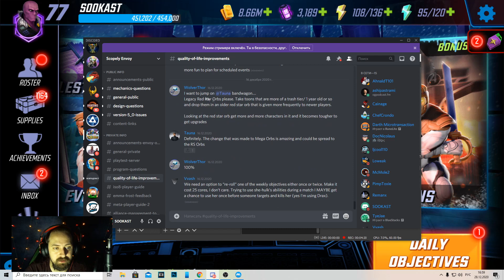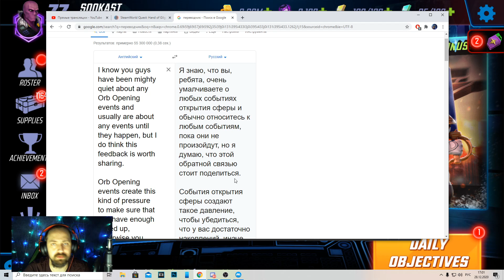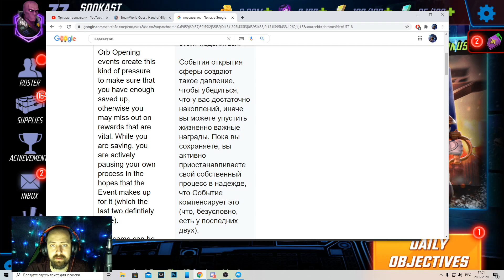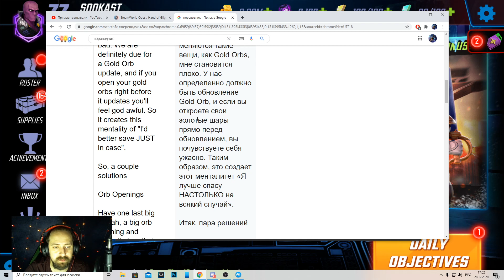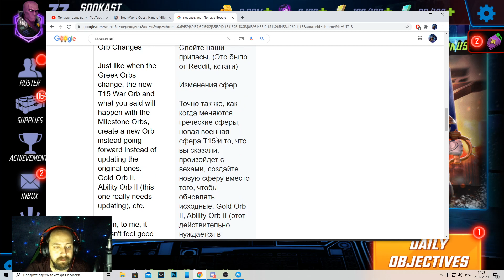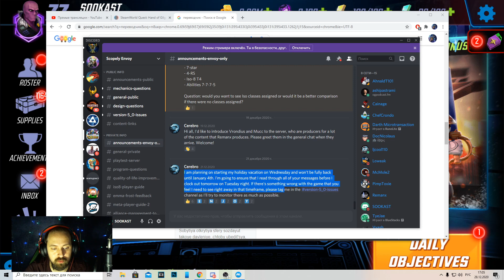Лавина Сфер | Marvel Strike Force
Сегодня мы поговорим о Лавине Сфер и отношение разработчиков.

★Ускорить выпуск роликов и просто поблагодарить, Вы можете любым удобным способом:
Группа ВК -Топовая по игре)